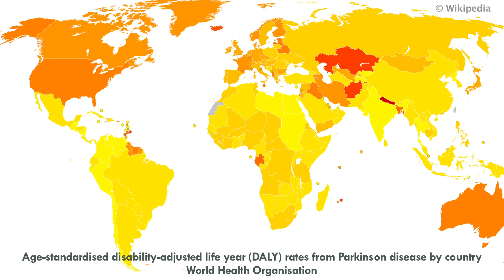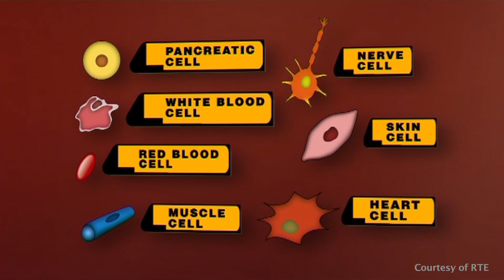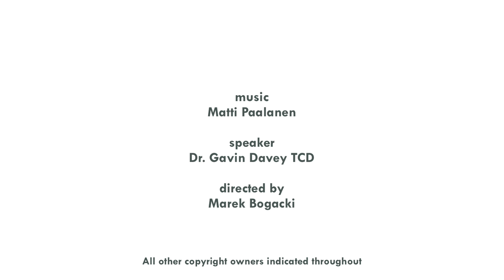STEM CELL RESEARCH FOR PARKINSON'S DISEASE • Dr. Gavin Davey TCD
Dr. Gavin Davey, neuroscientist at Trinity College Dublin, talks about his pioneering research which uses reprogrammed stem cells (so called iPS cells) to make neurons to study Parkinson's disease.

Produced for Irish Stem Cell Foundation by DOCUMENTAVI MMX